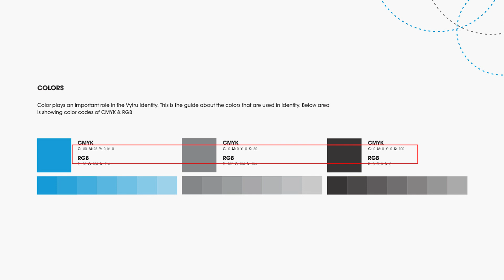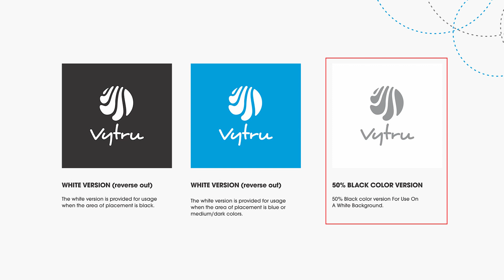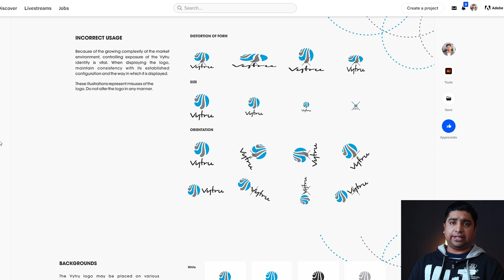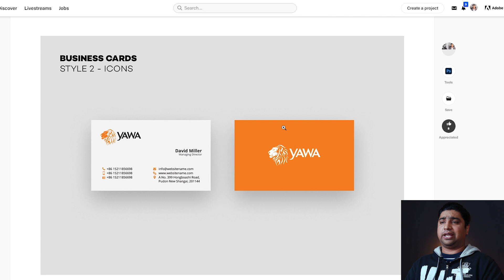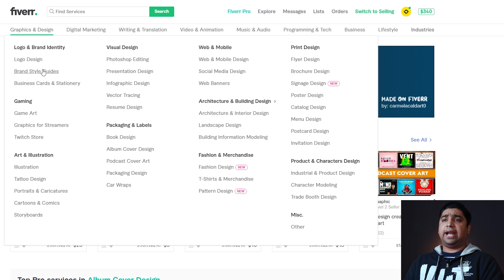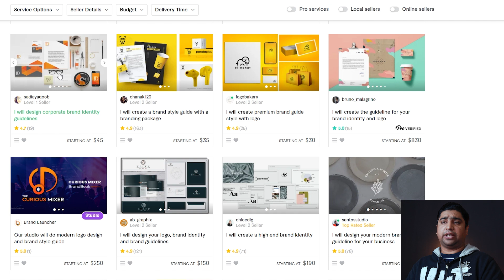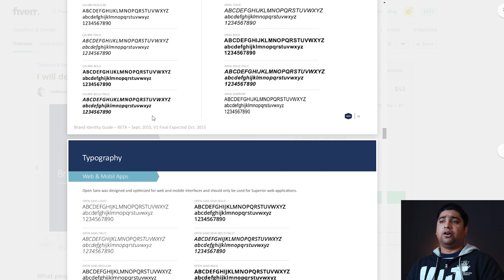A Step by Step Guide to Creating Brand Guidelines - Urdu / Hindi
Brand identity guidelines or logo guidelines can be use to show consistency in your brand. It can also show how people feel about your brand and what they think when they see your logo or any other product.

I am going to explain a step by step guide to creating brand guidelines for a company.

What will be covered in this video:
- Why are Brand Guidelines Important?
- What Should be Included in Your Brand Guidelines?

Timestamps:
00:20 Brand Guidelines Importance
02:16 What Should be Included Brand Guidelines?
02:30 Colors
03:09 Reverse Out Colors
03:54 Usage of Logo
04:19 Logo on different Backgrounds
04:35 Typography
04:56 Spacing around Logo
05:51 Imagery, Videos, Illustrations etc.
06:48 Horizontal or Vertical Formation
07:10 Stationery Size or Previews
07:43 is it worth to learn this skill?
08:31 How to sell this service?
10:17 Conclusion